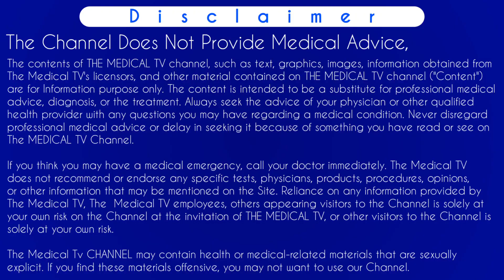a kare kit khane ke kitne din baad pregnancy test kare - The Medical TV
💢  Iss video me btaya gya hai ki a kare kit khane ke kitne din baad pregnancy test kare. Means when to do urine pregnancy test after taking a kare kit in hindi. Aisa bahot bar hota hai ki jab koi a kare kit ki use karte hai toh unhe pregnancy test ka koi idea nahi rehta aur wo test sahi time par na karne ki wajah se unhe fake positive result milta hai . So iss video me btaya gya hai ki aap Ghar par urine pregnancy test a kare kit khane ke baad kab kar sakte hai sath hi ap urine pregnancy test card koi achi branded company ka use karke hi kar sakte hai jaise preganesws kyuki iss video me bhi apko preganews test card ka use hi btaya hai.  So jyada jankari ke liye video ko complete watch kijiye.

Thanks @themedicaltvofficial

Following Search terms related to a kare kit khane ke kitne din baad pregnancy test kare which  helped out in this video :-

a kare kit khane ke kitne din baad pregnancy test kare
mtp kit khane ke baad kitne din baad pregnancy test kare
a kare kit khane ke baad kitne din baad pregnancy check karen
a kare kit lene ke kitne din baad pregnancy test kare ?
a kare kit khane ke baad pregnancy test kare
When to do preganancy test after taking a kare kit
When to do preganancy test after a kare kit
Preganancy test after a kare kit
Preganews test after taking a kare kit
The Medical TV

      ( Charge Applicable )

🎬  clean kit lene ka tarika

ABOUT US – The Medical TV is a Youtube channel. Where you will find medical information, reviews of medicine, medical instrument use, health tip or tutorial videos in hindi

Time-Stamp:-
00:00 | INTRO When to do preganancy test after taking a kare kit
00:11 | ए केयर किट खाने के कितने दिन बाद प्रेगनेंसी टेस्ट करें
00:31 | a kare kit khane ke kitne din baad pregnancy test kare